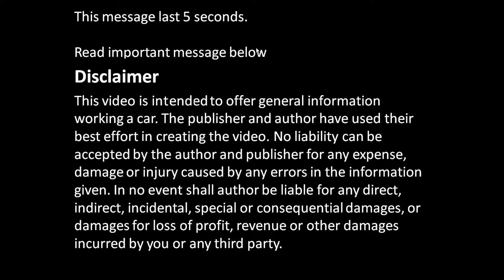How to use Dremel multi tool drill Bit Number 502